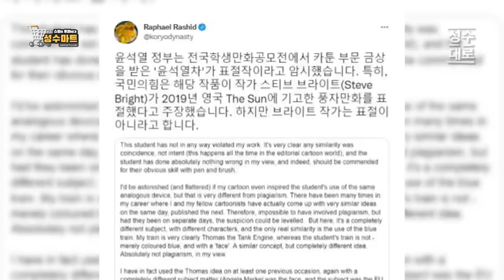윤석열차 작품이 가진 메타포가 소름이다 | 심지어는 원작자마저 표절 아니고 칭찬할 작품이라고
24시간 카톡상담예약 가능